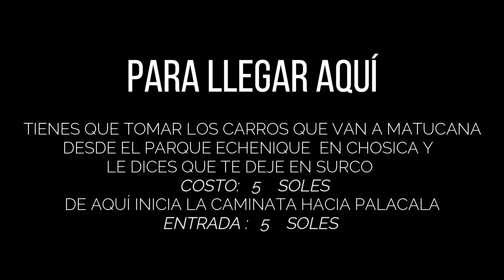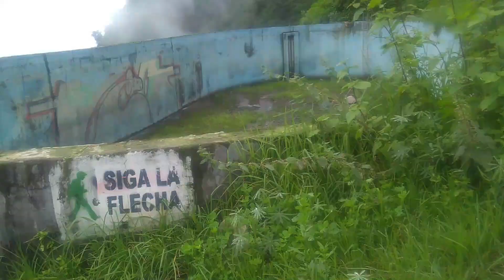Catarata Palacala - San Jerónimo de Surco (Huarochirí | Lima) 🇵🇪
Les compartimos nuestras aventuras en la catarata Palacala. Los invitamos a visitar este lugar. ¡Diversión garantizada!
Seguiremos subiendo más videos, no te lo pierdas.